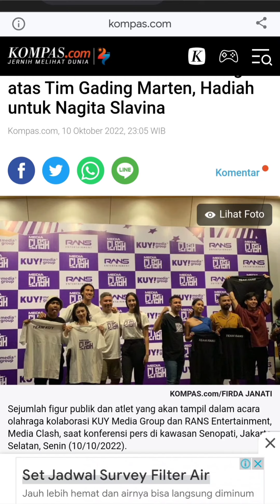GA MAIN2 PERSIAPAN ANNIVERSARY RAFFI NAGITA DEMI KADO CIPUNG JUNIOR?RAFFI GADING PRESCON MEDIA CLUSH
raffiahmad nagitaslavina rafathar Rayyanza Malik Ahmad Rans Entertaiment edisi persiapan ulang tahun pernikahan Raffi Nagita ke 8 Tahun